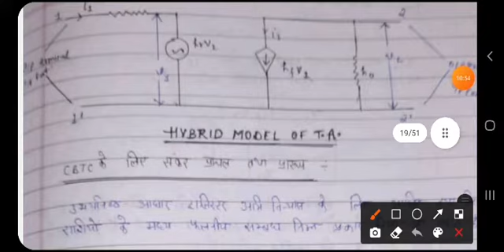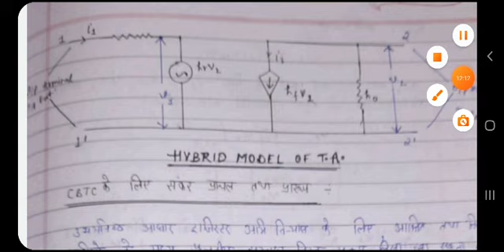physics 3rd paper class 7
bsc. 3rd year physics,b.sc 3rd year physics 1st paper,b.sc 3rd year physics 3rd paper,b.sc 3rd year physics 2nd paper objective,b.sc 3rd year physics 2nd paper,b.sc 3rd year physics practical file pdf,b.sc 3rd year physics syllabus,b.sc 3rd year physics important questions,b.sc 3rd year physics notes,b.sc 3rd year physics mcq,Csjm 2022 exam news,Csjm b.sc. 3rd year physics,B.sc. 1st year physics,B.sc. ddu university,B.sc. syllabus,Maths class of b.sc